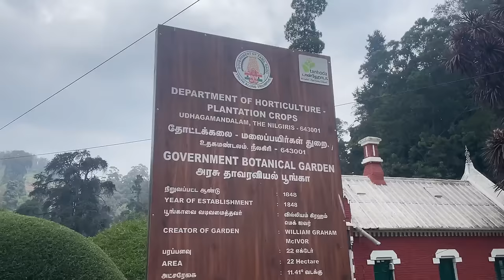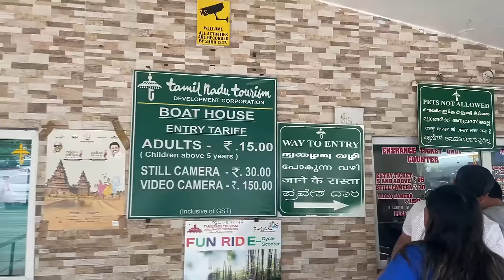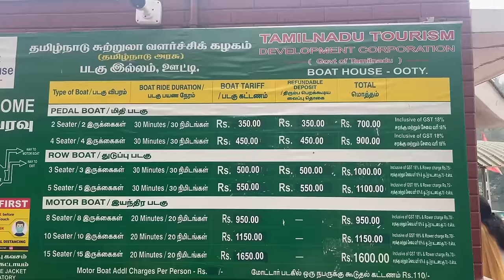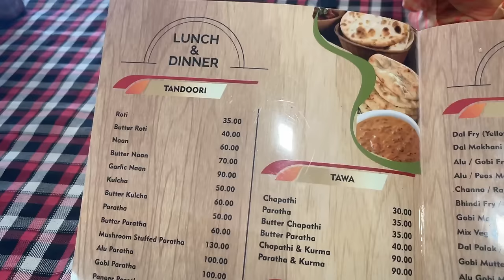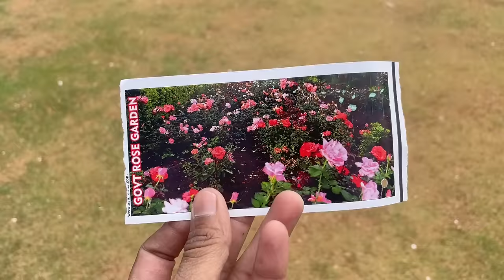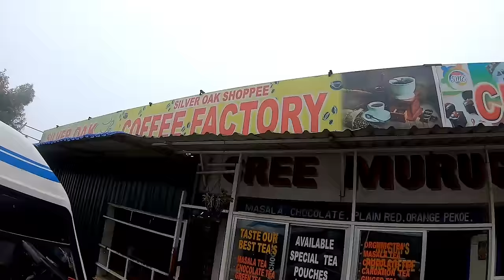Ooty Tourist Places | Ooty Tour Budget & Ooty Itinerary | Ooty Travel Guide | Ooty Ghumne Ka Kharcha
Ooty is the top tourist destination of south india and upcoming summer you can plan your ooty trip. This video will give you complete guidance about ooty and you will know how you can travel ooty, how to reach ooty and you will also know complete budget and itinerary of ooty. After watching this video you can easily plan your trip.

Ooty tamilnadu me sthit hai aur pure south india ki sbse khubsurat aur popular tourist destination hai. Is video me aap janenge ki aapko ooty kab, kaise aur kaha ghumna chahiye aur iske sath hi aap ooty ghumne ka kharcha aur tour plan bhi jaan paenge. Is video ko dekhne ke baad aap ooty ghumne ka plan asani se bana paenge.

For OOTY, Masinagudi, Mysore & Coorg  Trip you can Contact-
Holiday Life Tours is Highly recommended for Safe & Secure Individual Tour Package Company in India.
🏆2023 Award Winning Tour package company 🎗️
For Customized Tour packages at Best Price.